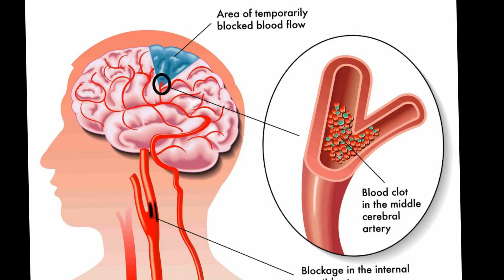విటమిన్ సి తో పక్షవాతం దూరం | Vitamin C - Newsmarg.com